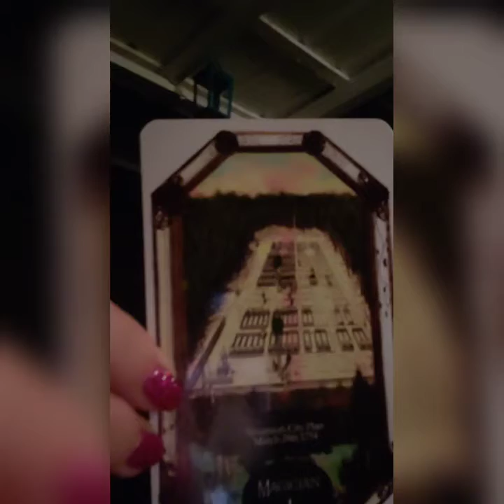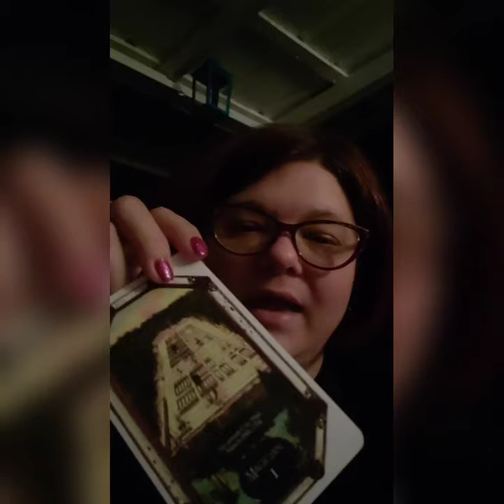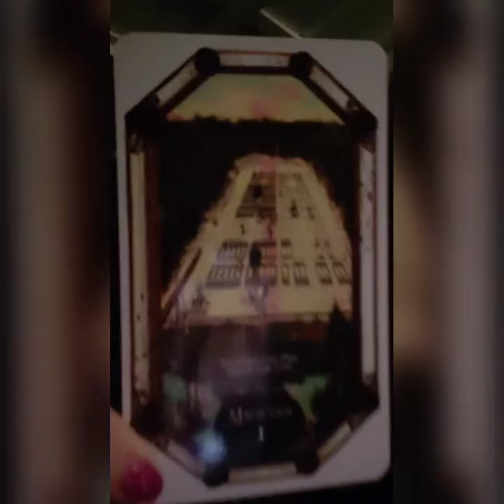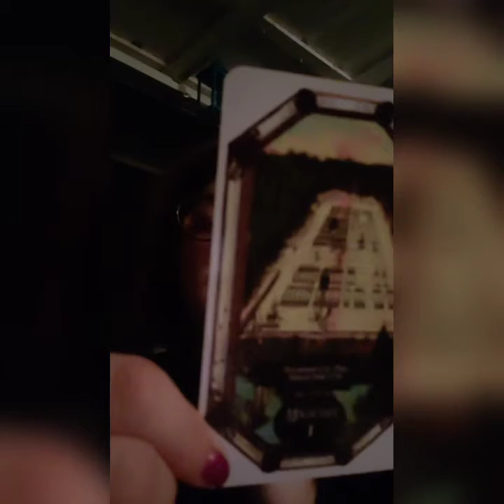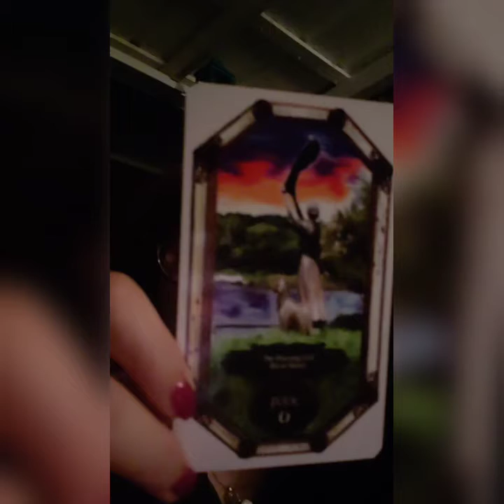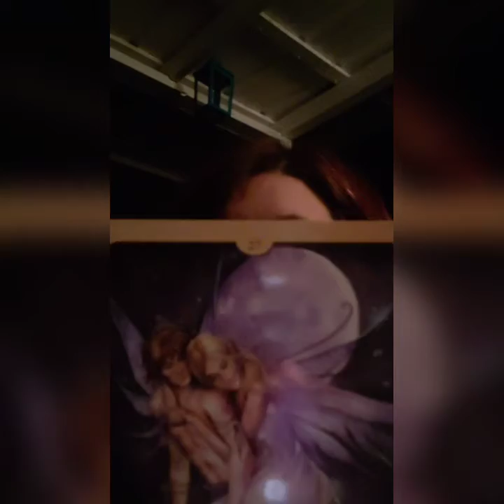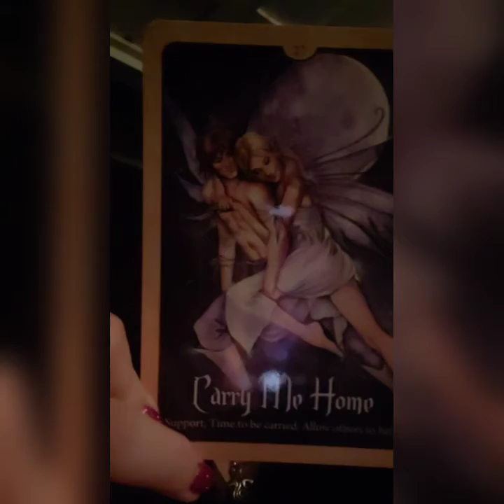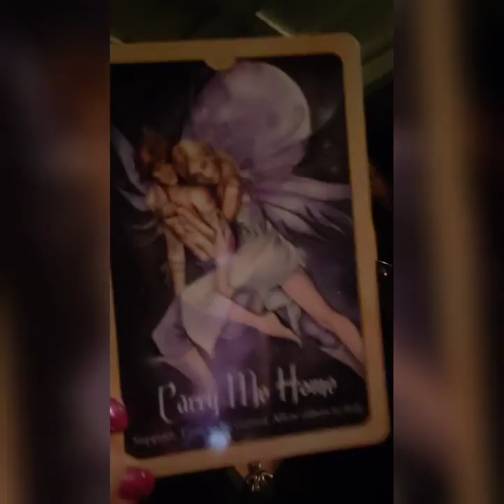Today's Message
I hope you enjoy this reading. As this day holds resurrection energy it is perfect for divination.